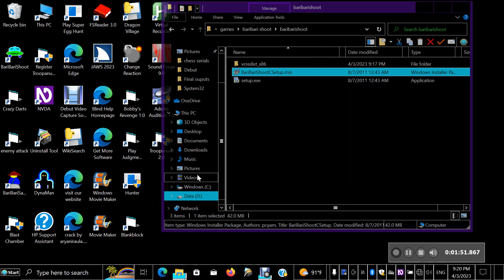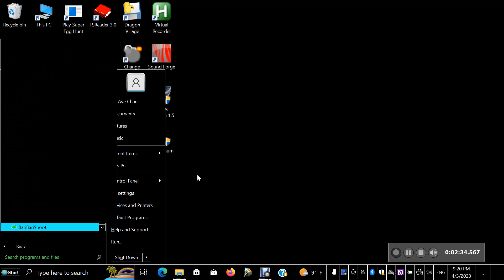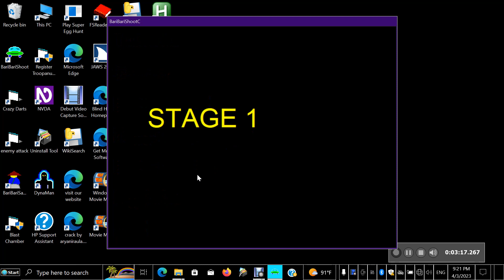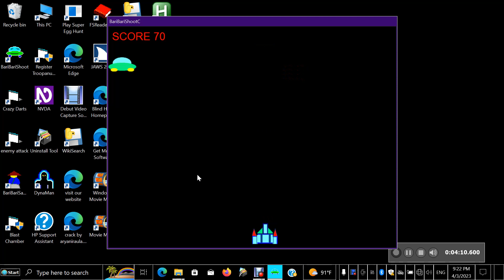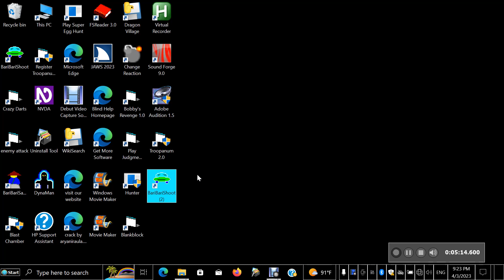Windows audiogame ပဒေသာ-အပိုင်း 7. BariBari shoot